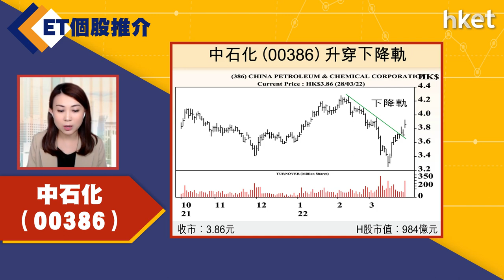【ET個股推介】中石化（00386）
今日ET個股推介－中石化（00386）